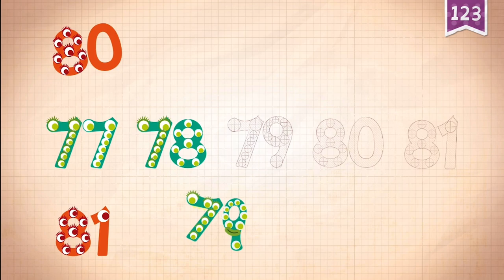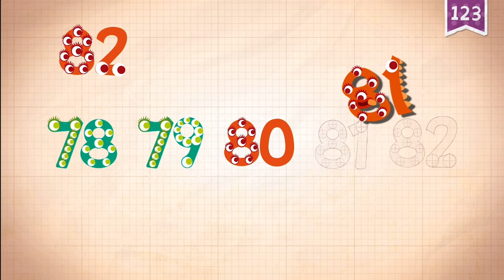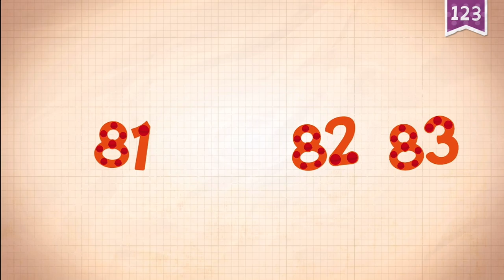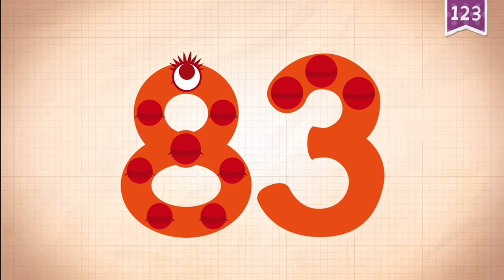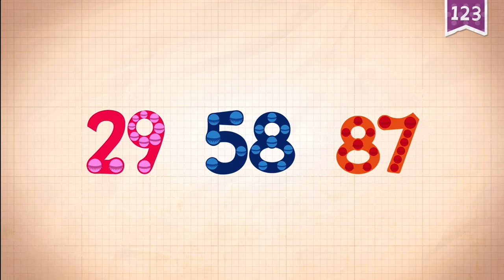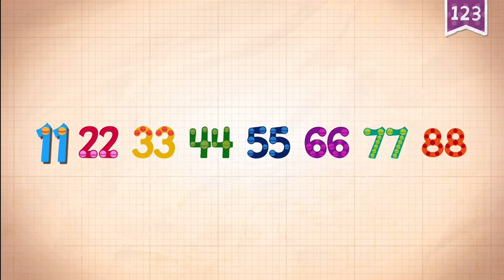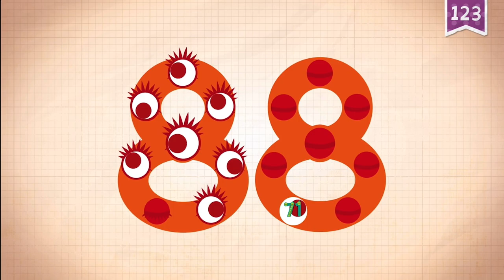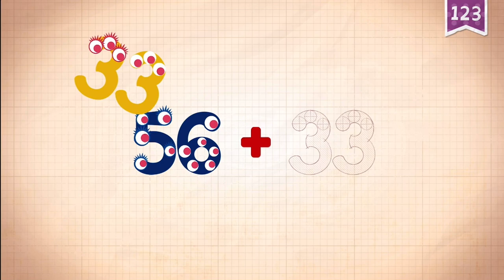81 89 NUMBERS ENDLESS LEARNING